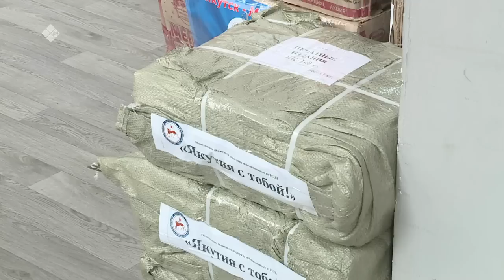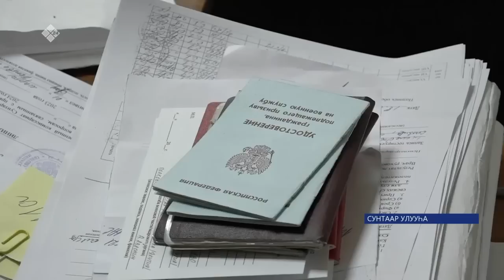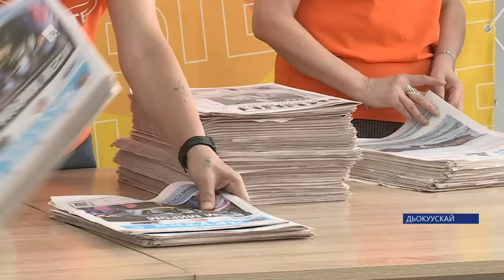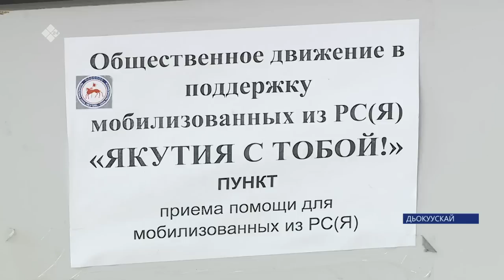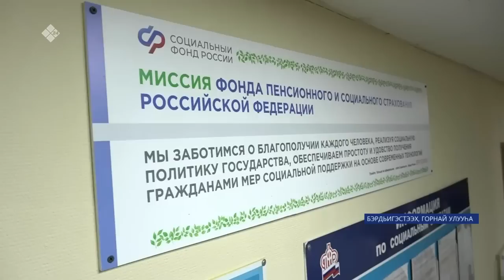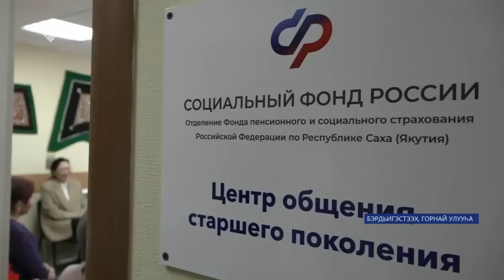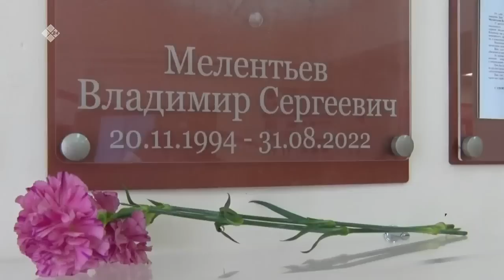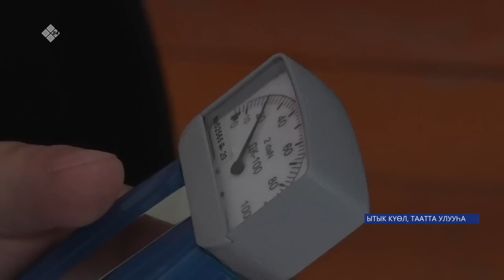«Саха сирэ» информационнай биэрии. Муус устар 18 күнэ 20:30